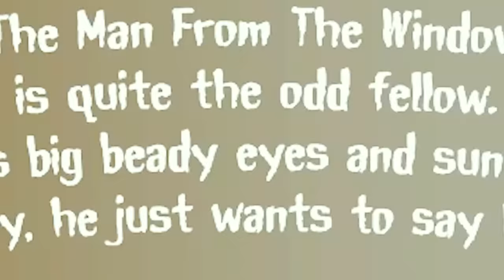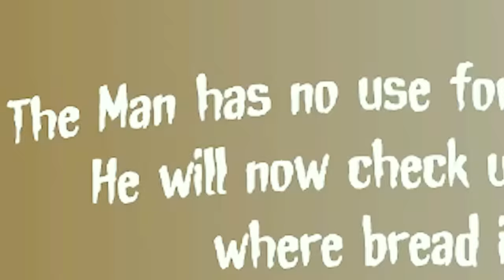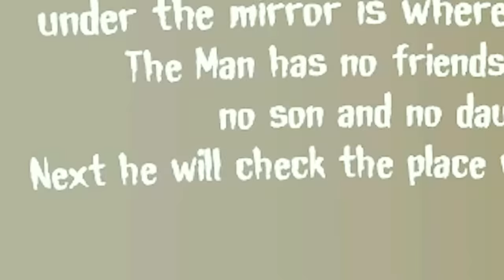THE MAN FROM THE WINDOW Mod in Among Us...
► Looking for a new PC? We’ve partnered with Apex Gaming with my own line of PCs!

The Man from the Window has descended on the crewmates! He will check all of their hiding spaces as he looks for "new friends." But that's not all, the Woman from the Door will be joining as well... you won't want to miss this!